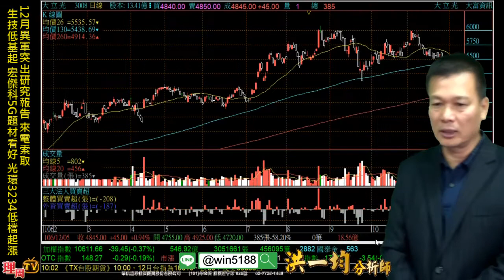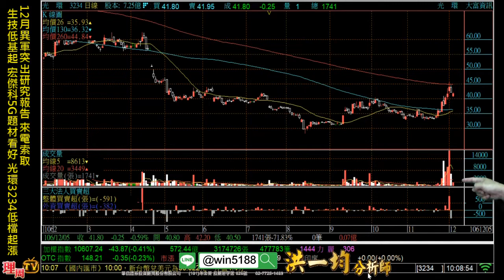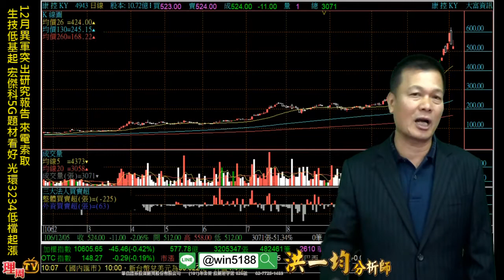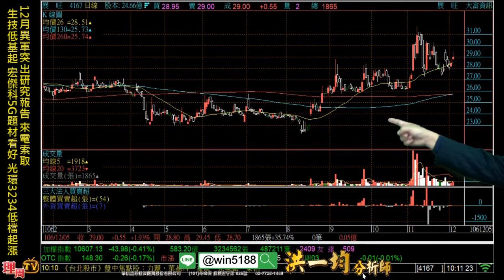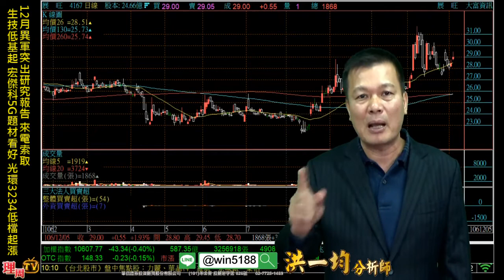理周TV-20171205 盤中-洪一均 橫掃千軍／12月異軍突出研究報告 來電索取 生技低基起 宏傑科5G題材看好 光環3234低檔起漲